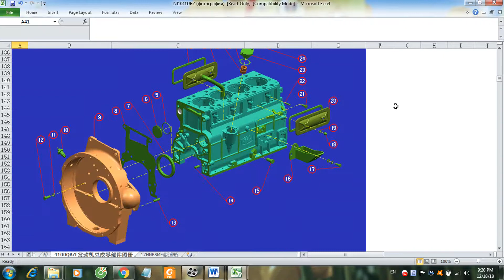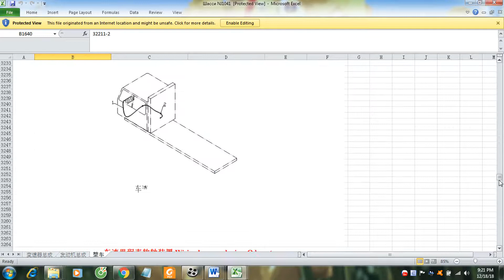YUEJIN 1041 Parts Catalogue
Click here if you want to visit our forum